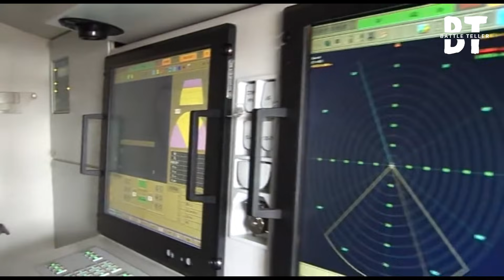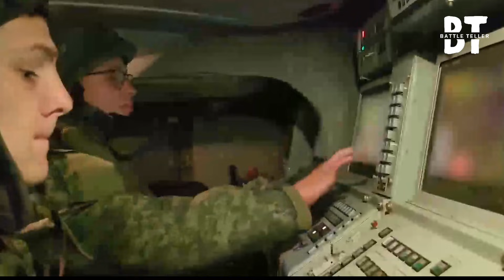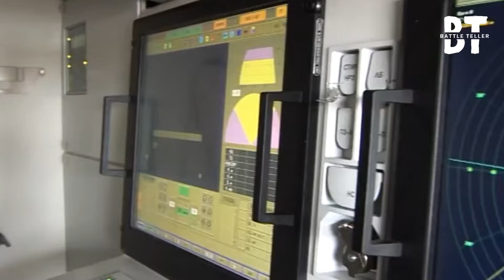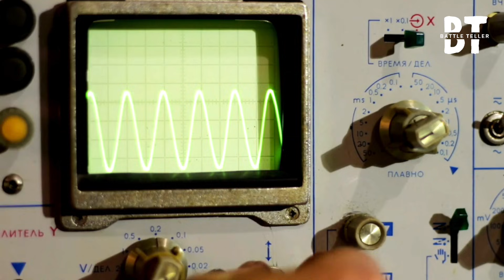How a $600 Decoy Drone Let Ukraine Destroy a Russian Brigade — In Under 90 Seconds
4:13 A.M. — Pokrovsk.
The fog doesn’t move. It waits.
No engines.
No radio chatter.
Just one sound—
a single pulse on a Russian radar screen.
Not a drone.
Not artillery.
Something else.
Something they’ve never seen this deep behind the lines.
The officer leans closer.
The echo repeats.
Stronger.
He freezes.
Because the return doesn’t match the direction of the signal.
It’s coming from two places at once.
A “ghost-contact.”
Impossible.
Unclassified.
He orders an alert—
but it’s already too late.
Above the treeline, a large ISR silhouette materializes on the Russian scope—
steady altitude, perfect signature.
Every soldier looks up.
And that’s when the real strike begins.
Not above.
Below.
Because hidden in the fog,
thirty centimeters off the ground,
an FPV drone is already accelerating—
silent, cold, and invisible to every Russian eye focused on the sky.
The “ghost” was never meant to hit anything.
It was meant to make them look the wrong way.
Impact in 4 seconds.
And they still don’t know
what’s coming.

AI Drone Warfare,
FPV Strike

Ukrainian FPV drones, AI drone warfare, decoy drone tactics, Russia Ukraine war 2025, precision strike, modern battlefield technology, ISR spoofing, electronic warfare, AIDroneSwarm, AutonomousStrike, CheapDroneVsHighCostDefense, Tu95FuelCrisis, GPSDeniedFlight, DistributedDroneAI, S400BypassTactic, FutureOfWarfare, CheapKillTechnology, UkraineDroneTactics, MilitaryAIRevolution,